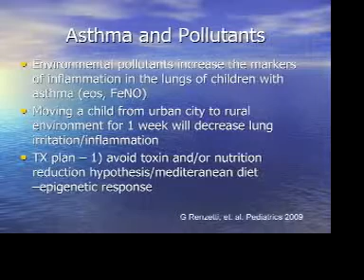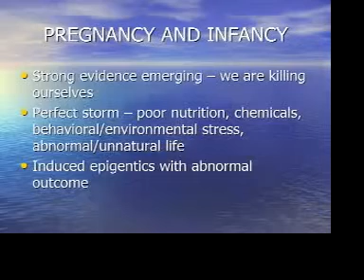Part IV: Nutrition, the Environment, and the Genome